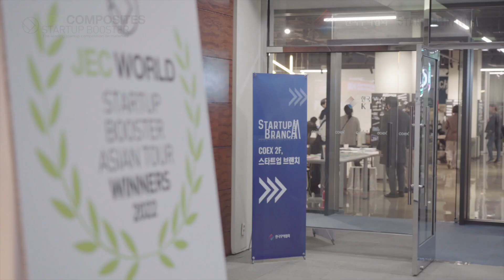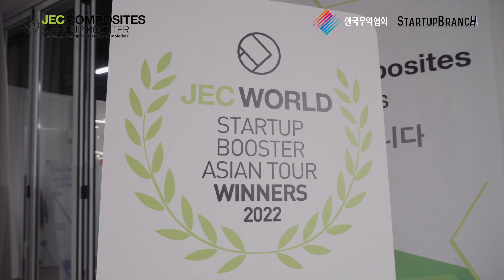JEC Asia STARTUPBOOSTER - 스케치 영상